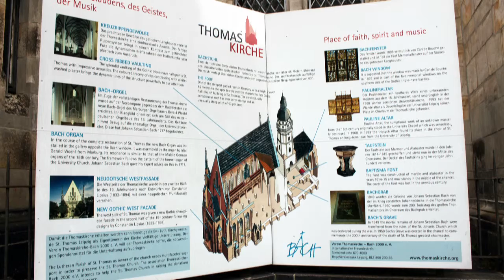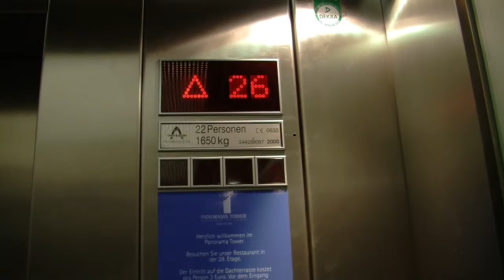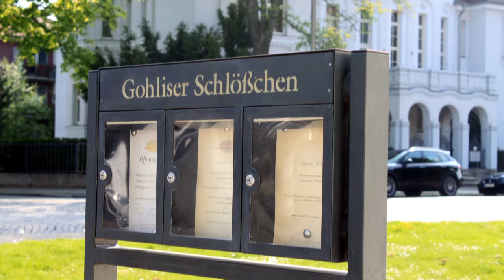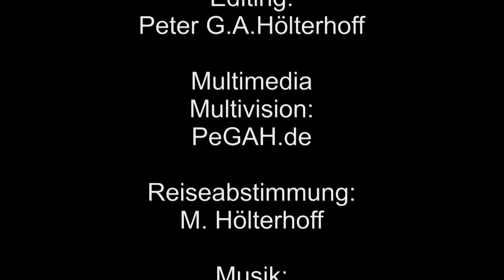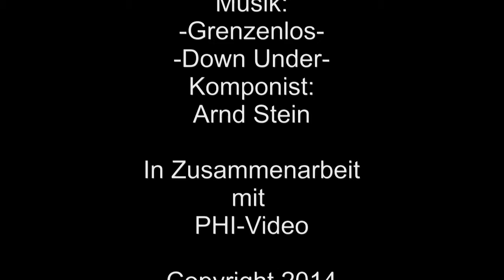M&P - Die Entdecker - Leipziger Impressionen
Die CMMTV- Reisevideo und die Entdecker- Reiseclips.
Echte Urlauber - Videos. Zusätzliche humorvolle und lesenswerte Texte finden Sie auf unserer und die Entdecker-online.de